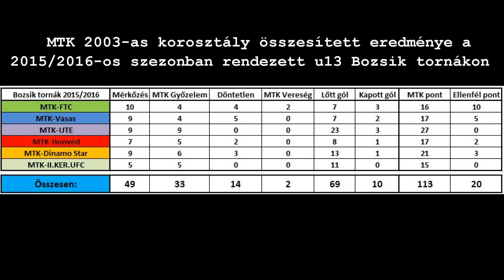MTK Budapest - Bozsik torna u13 no.12. Összefoglaló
Bozsik torna u13   no.12.
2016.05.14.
Budapest, Kiemelt csoport
Összefoglaló